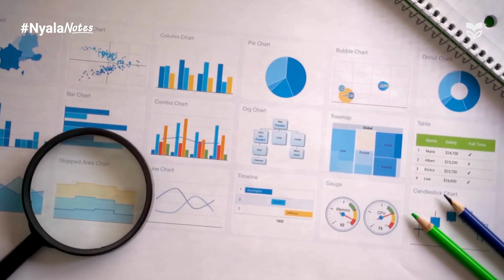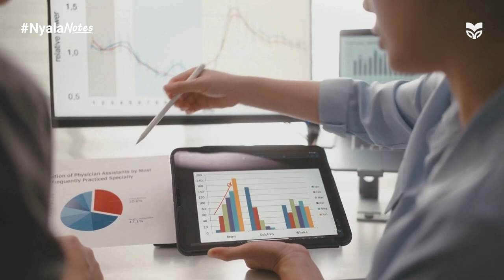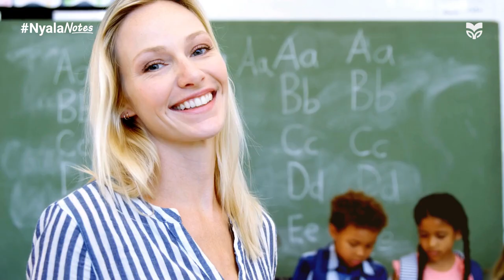NyalaNotes: Sekolah Dikelola Seperti Start-Up???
Bayangkan sebuah sekolah yang tak hanya sekadar tempat belajar, tapi juga sebuah ekosistem yang hidup, dinamis, dan berorientasi pada kesuksesan siswa. Sekolah yang dikelola dengan prinsip-prinsip bisnis yang akuntabel, lincah (agile), dan terus-menerus berinovasi. Sekolah yang tidak hanya berfokus pada kurikulum dan nilai ujian, tapi juga pada pengembangan karakter, kreativitas, dan keterampilan hidup siswa. Sekolah yang tidak hanya mencetak lulusan yang pintar, tapi juga lulusan yang siap menghadapi tantangan dunia nyata.

Inilah visi sekolah masa depan yang saya impikan. Sekolah yang mengadopsi model bisnis modern, di mana siswa dan wali murid adalah pelanggan yang harus dipuaskan, dan guru serta tenaga kependidikan adalah aset berharga yang harus diberdayakan. Sekolah yang tidak hanya mengajar, tapi juga menginspirasi, memotivasi, dan memberdayakan.